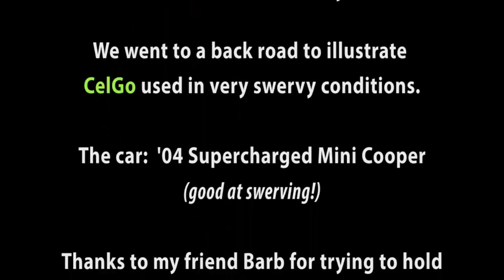Mini Cooper Swerve Test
During our Kickstarter campaign for the CelGo some people have asked us how stable it is and if we could post a video showing that.  This video shows some very swervy and quick driving during which the CelGo holds the cell phone totally still.